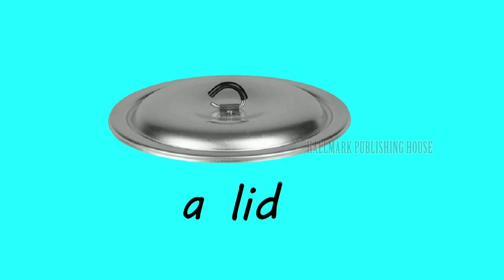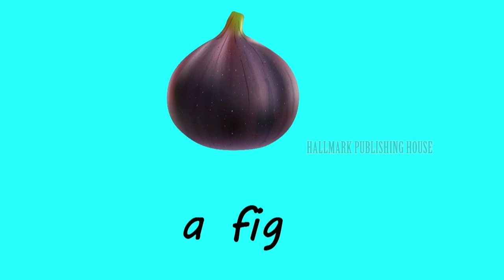Online Class, LKG